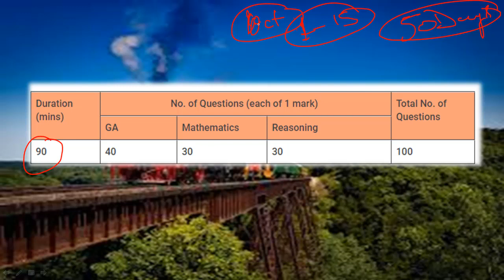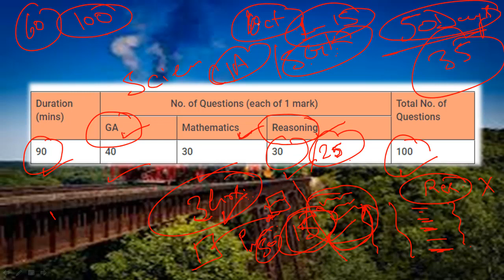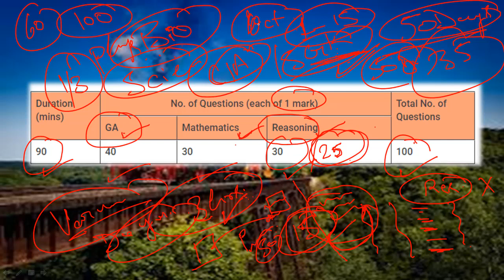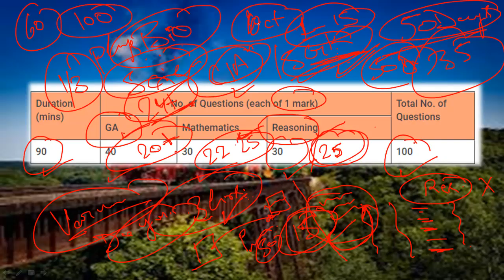RRB NTPC EXAM DATE 2019 - GROUP D EXAM - RRB ntpc exam syllabus 2019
RRB NTPC exam date with full strategy.